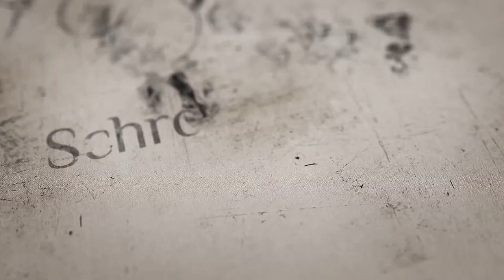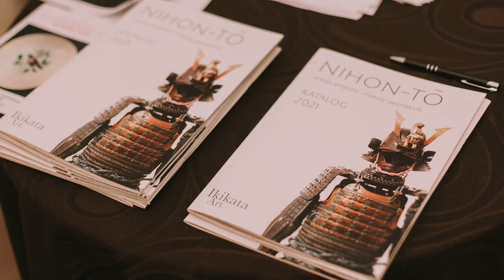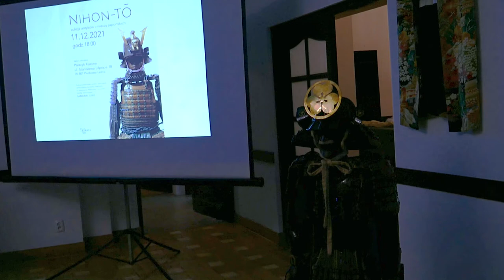Jak wygląda AUKCJA DZIEŁ SZTUKI?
Dziś razem z Kasią Plichtą-Szwarc z galerii "Ikikata" porozmawiamy o tym jak wygląda aukcja dzieł sztuki?. Bardzo ciekawy materiał POLECAM!

Kasia Plichta-Szwarc -promocja artystów i doradztwo przy zakupie dzieł sztuk.

Michał Piotrkowicz -malarstwo i konserwacja dzieł sztuki.